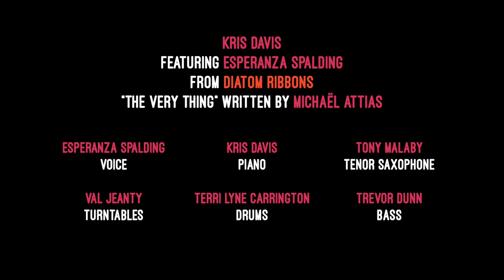The Very Thing featuring Esperanza Spalding from Kris Davis’ Diatom Ribbons out October 4th.